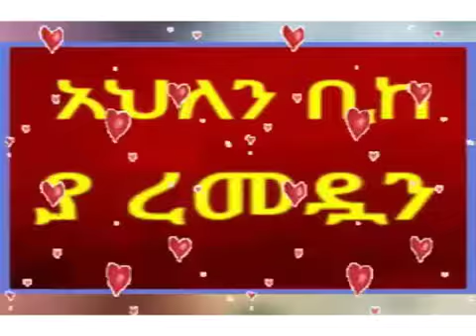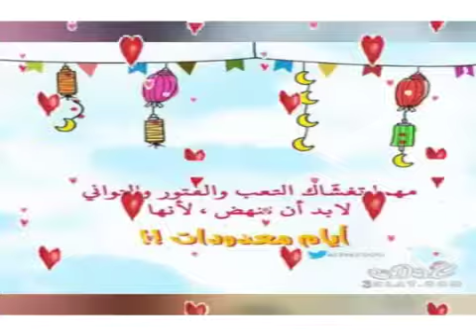I email and miski and suheib and salmo and abshiro and mahamed